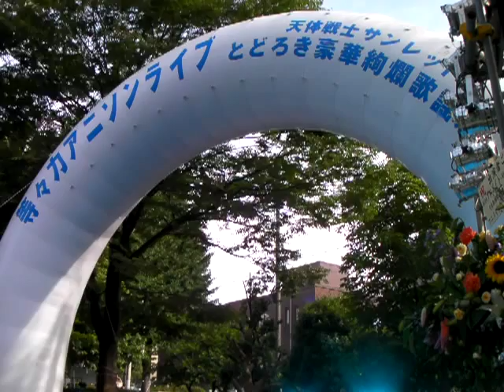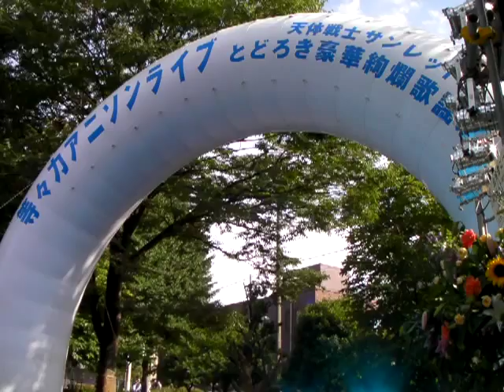「天体戦士サンレッド」 とどろき豪華絢爛歌謡祭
2013/07/06